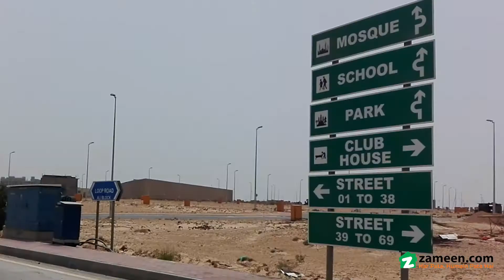5 MARLA RESIDENTIAL PLOT FOR SALE IN ALI BLOCK PRECINCT 12 BAHRIA TOWN KARACHI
Location: Bahria Ali Block.

Bahria Features:
5-star international hotel & USGA standard golf course
Commercial areas
Gold-Class cinemas
Jamiah Mosque
Landscaped parks
100 % backup power (No Load-shedding)
Project Attraction: Bahria Town signature facilities and modern infrastructure
Project Type: Master-planned community
Project Status: Possession Handover has been started.
25 minutes from Jinnah International Airport, Connected through Malir Cantt via 6 lane expressway
9Km from Super-Highway toll plaza
20 minutes from City Centre via metro bus.

Ideal Location.
Reasonable Demand.